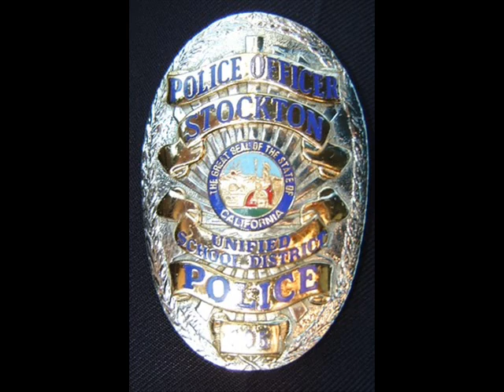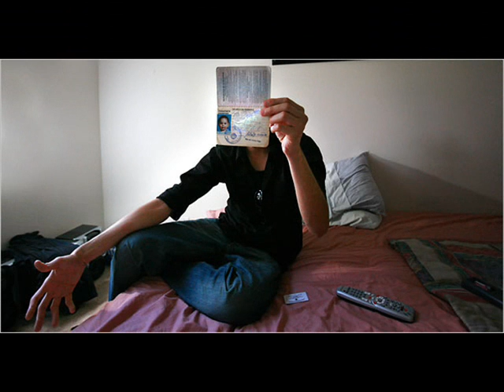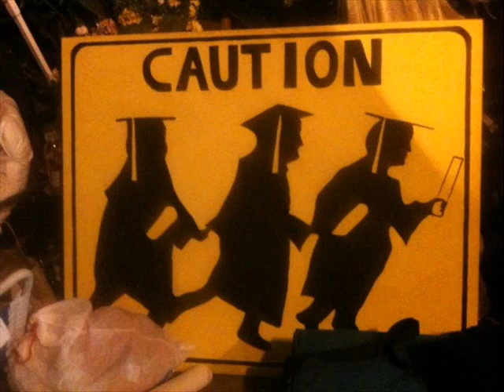Texas School District Police Enforcing Immigrtion Laws